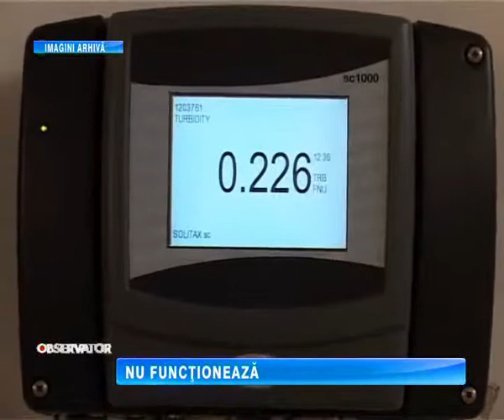Stiri pe scurt 01 noiembrie 2012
Statiile de epurare din Slimnic  si Seica Mare  sunt finalizate  insa nu  functioneaza. Care sunt motivele  aflati in stirile pe scurt